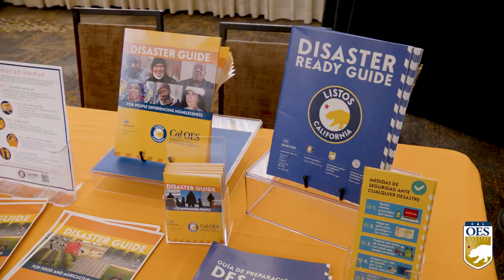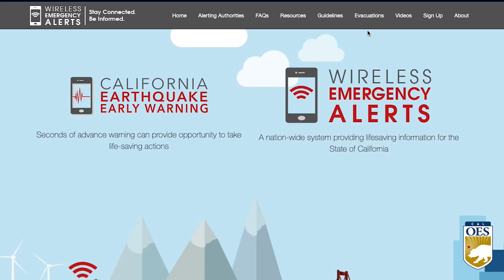THIS WEEK AT CAL OES 8-14-23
This week at Cal OES, California sent resources to Hawaii and Oregon to aid in wildfire response and recovery efforts, and in the next few days we will be seeing complex weather events across the state.